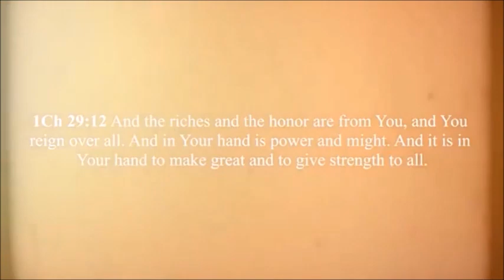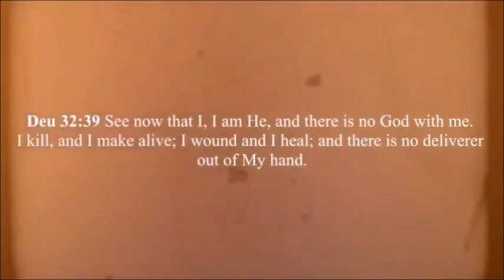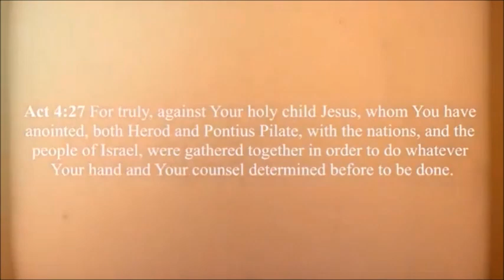Scripture That Debunks Free Will & Proves Determinism (Exegetical Apologetics)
This is a short clip from a deleted but good short film that debunked the free will doctrine from a biblical foundation and helped show determinism has it's place in scripture. My point in putting this clip on is not to say Arminians or Free Will Christians aren't believers in the bible, but to show we have evidence of determinism found in the Bible.